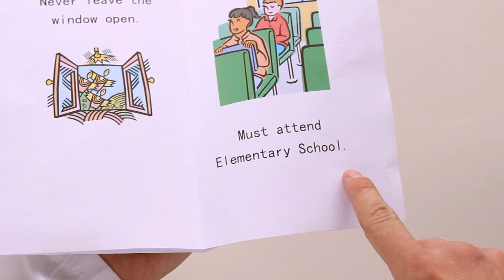Kevin's Science Show: Experiment 1 of 4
Friendship
Two young scientists grow a friendship around their love for science.

Buy Kevin's Science Show merchandise! (keep in mind that you can change the style and color of any of our shirts!)